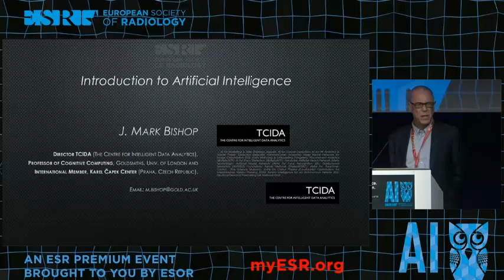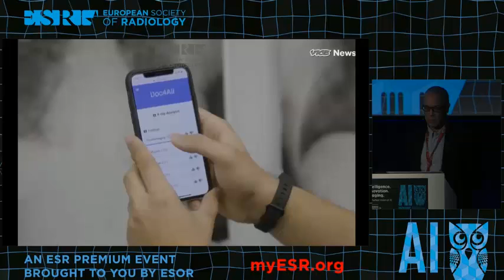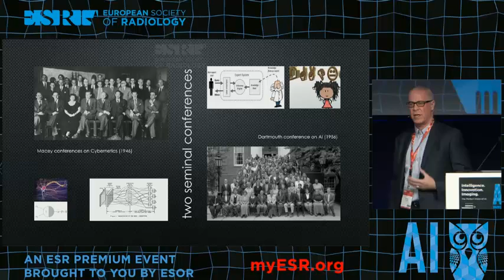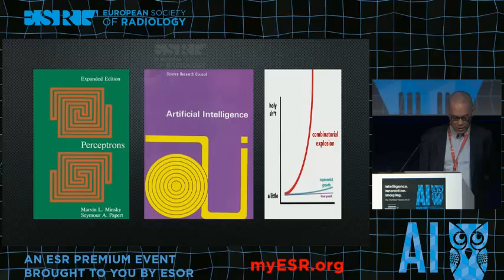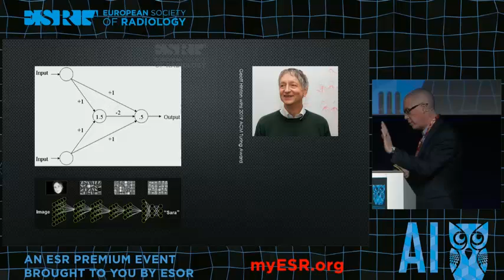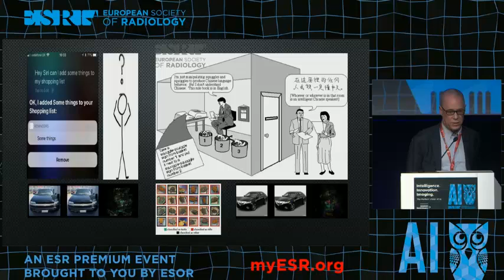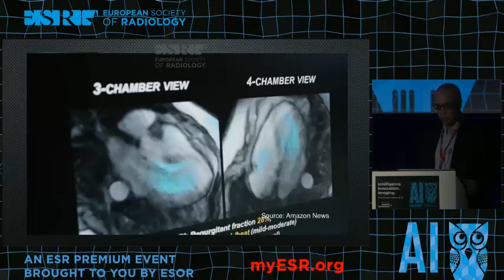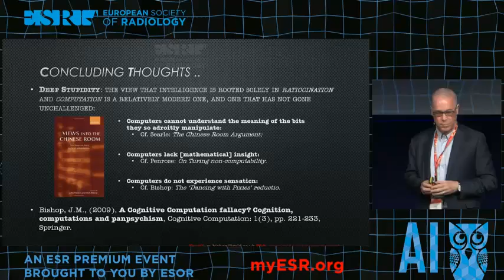congreso parte 1